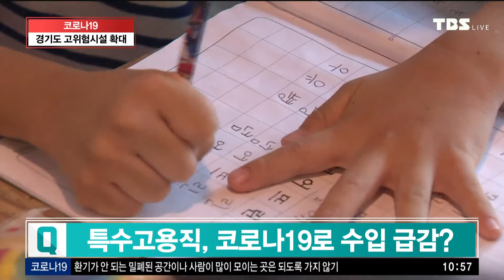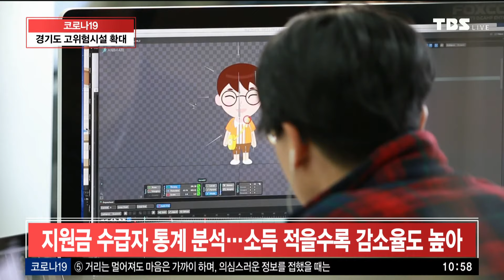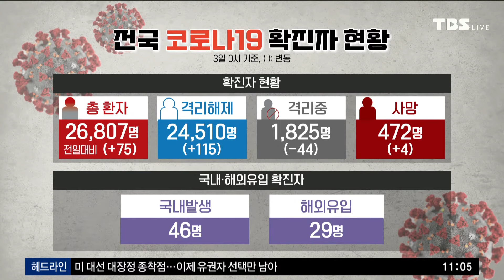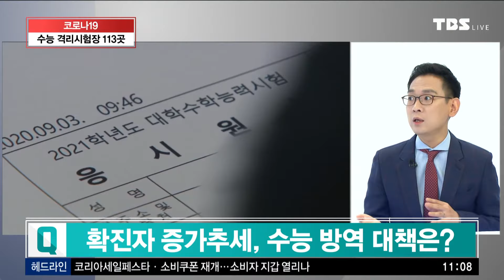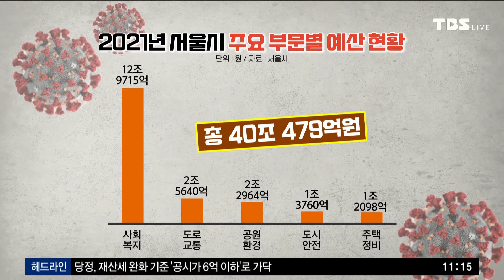[TBS특집] 코로나19 LIVE [11월3일]